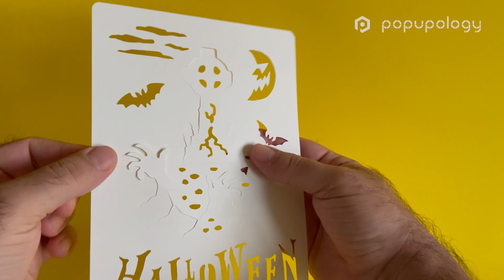HALLOWEEN FOLDS 2023: POPUP GRAVE CARD # 3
Origamic Architecture popup card cut & folded from a single sheet of paper without any gluing. Fold - It - Yourself :)

Difficulty level : ★☆☆☆☆